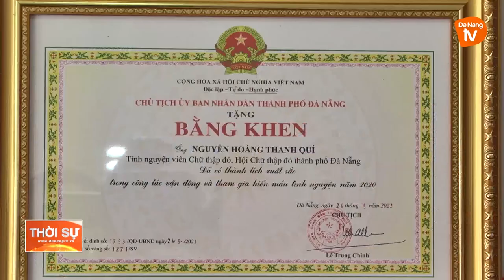TUYÊN DƯƠNG CÁC CÂU LẠC BỘ MÁU NÓNG TẠI THÀNH PHỐ ĐÀ NẴNG